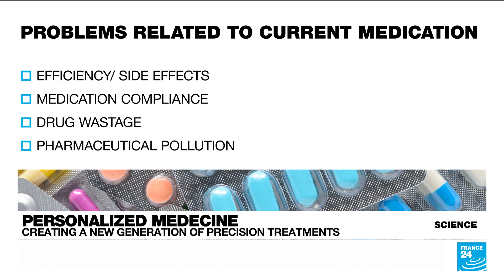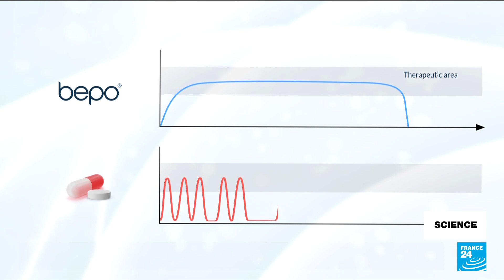Personalised medicine: Creating a new generation of precision treatments • FRANCE 24 English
Although there is no universally accepted definition, the Horizon 2020 Advisory Group defines personalised medicine as 'a medical model using characterisation of individuals’ phenotypes and genotypes for tailoring the right therapeutic strategy for the right person at the right time. FRANCE 24’s Health Editor Julia Sieger explains.